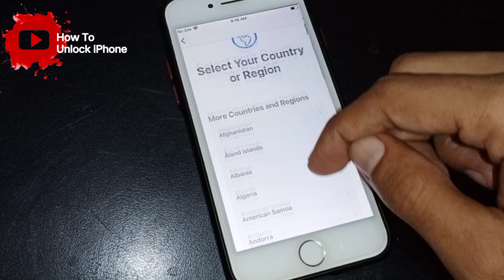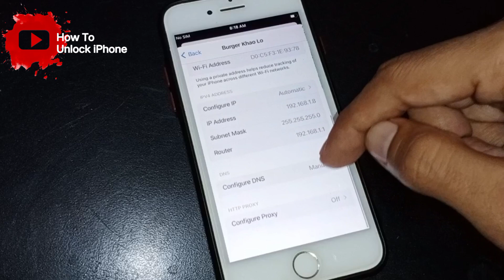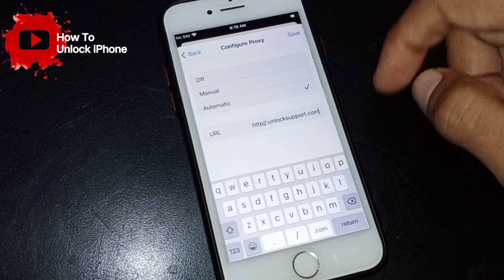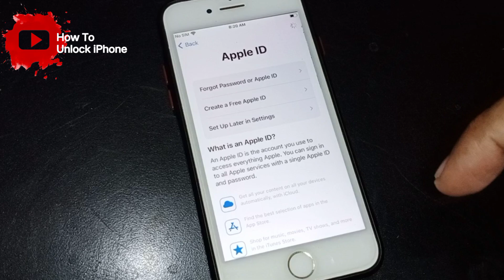iOS 15.3 Unlock iCloud || Jailbreak || Bypass iPhone/iPad iCloud Lock || Remove iOS 15.3 Lock iPhone